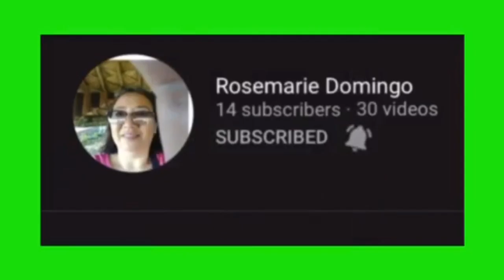Q & A Filipino people wants to review about our PHILIPPINE INDEPENDENCE DAY|Rosemarie Domingo |#56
As Filipinos we celebrate independence day every year on June 12. Independence from Spain onnJube 1898.The video I prepared are questions and answers about our independence and independence day.
please watch the video, para ma review tayong lahat sa ating lesson about Philippine history..😅💚💕🥰

ornamentales

timestamps:

00:00 intro
00:30 Q & A opening St.
00:45 number 1, Q & A
01:38 number 2  Q & A
02:16 number 3, Q & A
03:03 number 4, Q & A
04:06 number 5, Q & A
04:59 number 6, Q & A
05:50 number 7, Q & A
07:30 conclusion, etc.
10:08 farewell
10:38 outro

my gadgets in vlogging:
1.) Samsung
      Galaxy S10+
2.) Apple IPad 6Gen
3.) Alcatel Tablet
4.) Desktop Computer
5.) Earphone w/speaker
6.) Tripods (cheap only)
7.) Small ringlight(cheap)
8.) selfie stick (cheap)